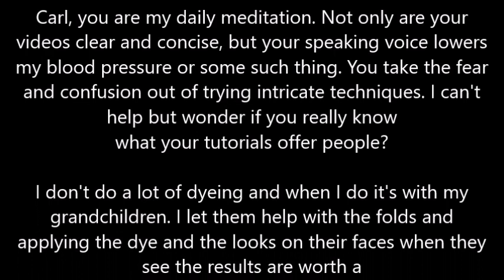Announcments!! April 22, 2019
This video is an announcement about what I have coming up this year.  Below are the links I mention in the video, thank you for your support.

TEE SHIRT SALE to buy an awesome tie dye tee from my store, click here

Ready to Walk on Rainbows??  I tie-dye shoes as well, you can place a custom order from my Etsy Store by clicking here:

My channel is stocked full of How-To Tie-Dye videos, Tips and Tricks, tie-dye reveals and even a few fun moments from my life.

I would love to spend more time in the studio  creating art and doing more videos to teach the World How to create their own tie-dye masterpieces.

If you just want to see more of my work, check out these sites :

You can upload your own image, I use one of my tie-dye tees on my cards.